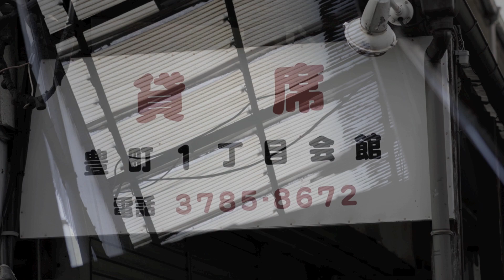戸越銀座 2023 秋